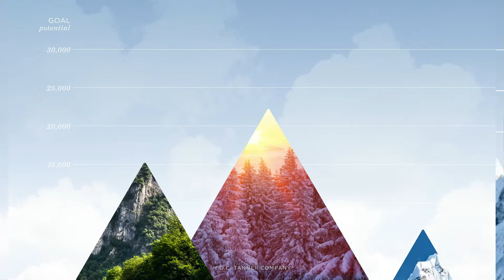O.C. Tanner | SHRM 2015 Performance Video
O.C. Tanner came to us looking for some energetic and engaging videos for an upcoming conference. This is what we did for them.